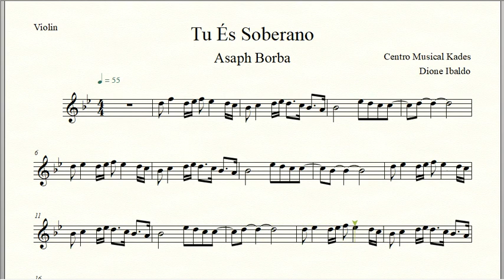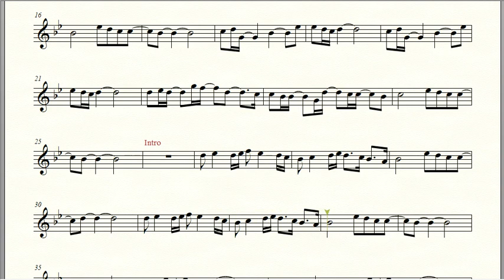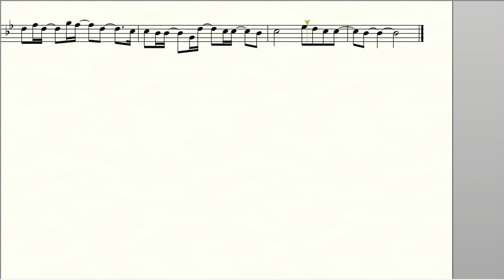Partitura TU ÉS SOBERANO - Asaph Borba - Violino